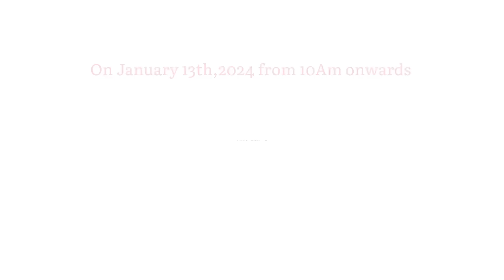Curtain Raiser - 8th Convocation | 13th January 2024 | Khwaja Moinuddin Chishti Language University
Curtain Raiser - 8th Convocation | 13th January 2024 | Khwaja Moinuddin Chishti Language University,Lucknow